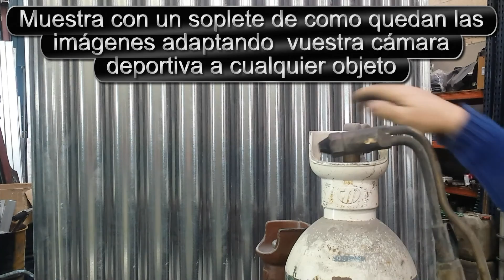Corte con soplete gravadas con cámara deportiva gopro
Video  en el cual realizo corte con soplete. las imagenes estan gravadas con varias camaras. Una de las camaras que he utilizado es la camara subjetiva deportiva gopro hero 4.